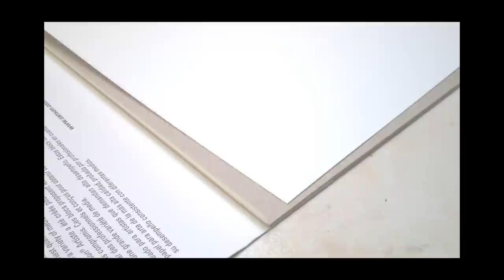Crocuses in Watercolor - Painting Process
Special thanks to Rebecca - talented young lady for letting me use her music, composed especially for crocus flowers. Please check out her album: Flower Waltzes